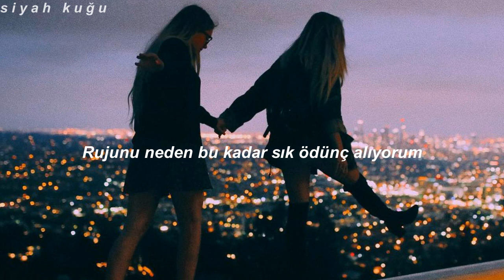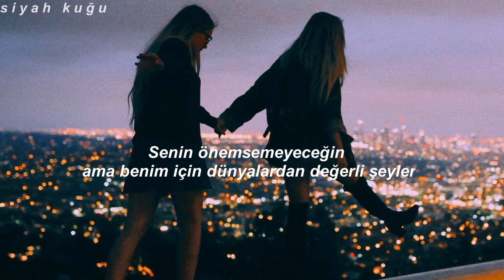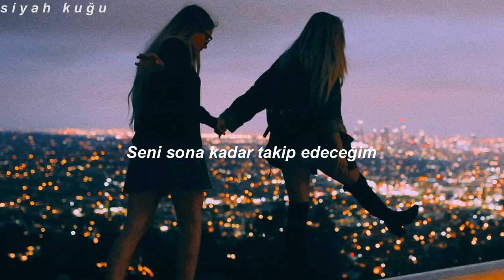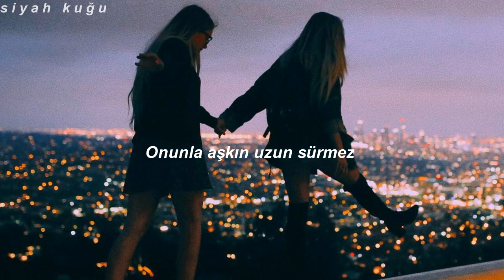Studio Killers - Jenny (Türkçe Çeviri)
Jenny
Studio Killers
Jenny take my…